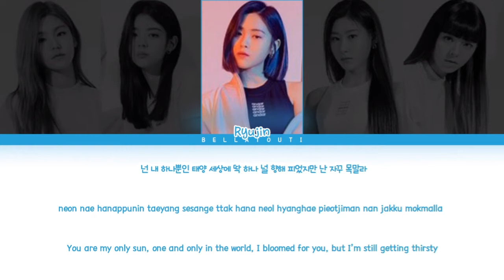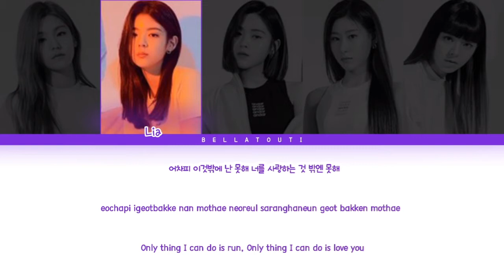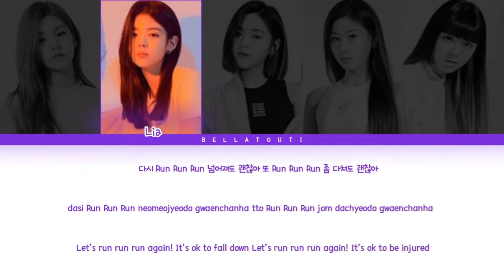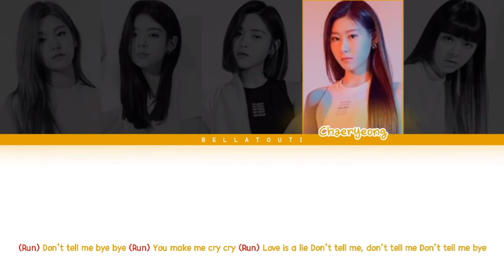How would ITZY sing "RUN" by BTS